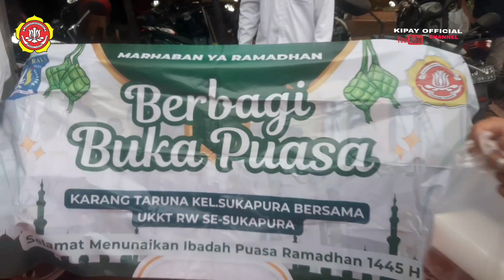Aksi Bagi2 150 Nasi Kotak Kegiatan Hari Ke 5 Karang Taruna Kel.Sukapura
Kegiatan Hari Ke 5 Karang Taruna Kelurahan Sukapura Gelar Aksi Bagi Bagi Nasi Kotak di depan Pospol Orchard Sukapura RW 011
part 1
Bulan ramadhan merupakan bulan yang penuh berkah. Banyak dari masyarakat, khususnya umat muslim yang berlomba-lomba melakukan kebaikan.

Menurut Saya Kegiatan bagi bagi nasi kotak ini di hari ke 5 merupakan wujud kepedulian antar sesama kepada, terutama bagi kaum muslim yang sedang menjalankan ibadah puasa.

Dengan harapan bahwa kegiatan ini dapat membantu masyarakat yang masih beraktivitas untuk sekedar berbuka puasa.

Selain itu, dengan adanya kegiatan ini juga diharapkan dapat membangun silaturahmi antara karang taruna kelurahan sukapura dan warga masyarakat,

Dengan kegiatan bagi bagi nasi kotak siap saji ini kita berharap kedekatan karang taruna dengan masyarakat lebih terjalin erat Ramadan adalah bulan penuh berkah, maka di bulan ini.

Sekali lagi Saya berharap sebagai titik awal untuk melakukan kebaikan dalam keseharian warga semoga aksi berbagi oleh karang taruna kelurahan sukapura ini menuai pahala dan keberkahan di bulan suci Ramadan yang penuh dengan kebaikan ini.
Terima kasih banyak Bang budiman Sudi (andi) dan terima kasih juga buat Ketua RW 011 Berkah.